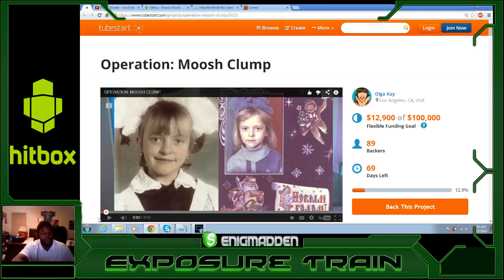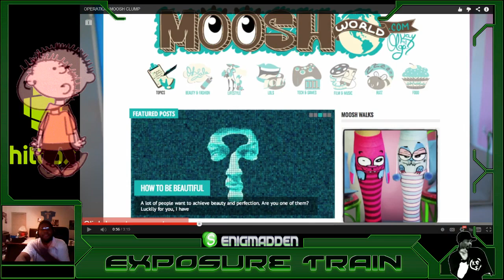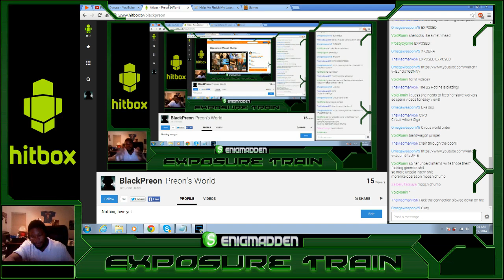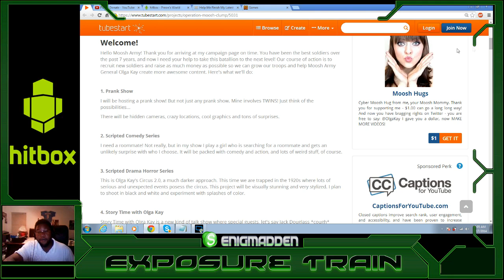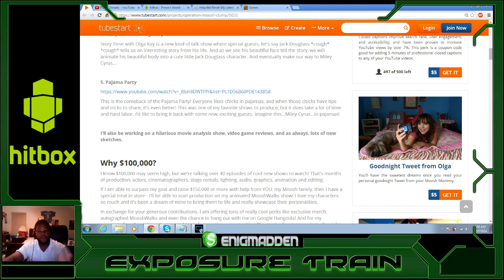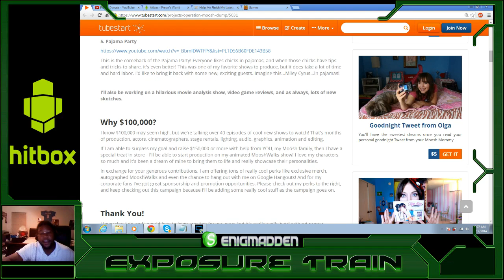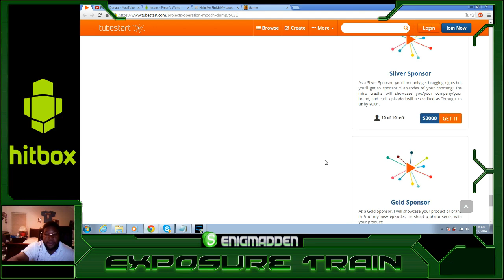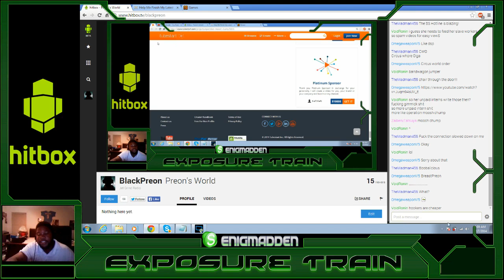Tubestart Takedown: Now You Done Mooshed Up 100K?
MissHannahMoosh...er... Dick Grayson's ex girl~ I mean, Olga Kay puts on some sort of performance as we watch her ask for-

100000 USD? I'm sorry come again, you what mate?